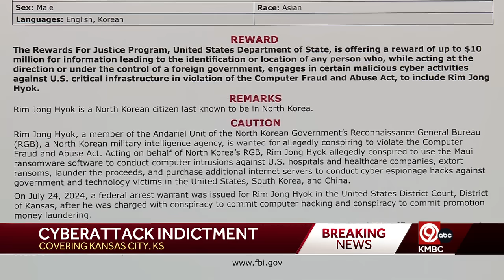Accused North Korean agent facing federal charges for ransomware attack involving a Kansas hospital